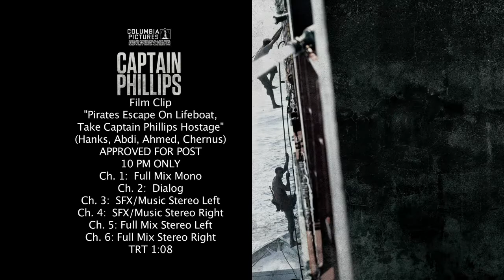CAPTAIN PHILLIPS Film Clip - "Pirates Escape on Lifeboat"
CAPTAIN PHILLIPS in cinemas 18 October.

Columbia Pictures' action-thriller Captain Phillips stars two-time Oscar® winner Tom Hanks in the true story of Captain Richard Phillips and the 2009 hijacking by Somali pirates of the US-flagged MV Maersk Alabama, the first American cargo ship to be hijacked in two hundred years. The film is directed by Oscar® nominee Paul Greengrass, from a screenplay by Billy Ray and based upon the book, A Captain's Duty: Somali Pirates, Navy SEALs, and Dangerous Days at Sea, by Richard Phillips with Stephan Talty. The film is produced by Scott Rudin, Dana Brunetti, and Michael De Luca.